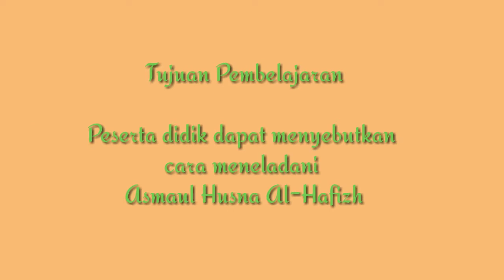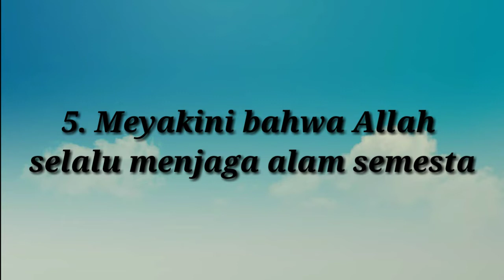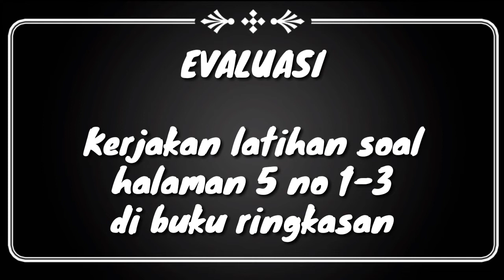Akidah Akhlak | Kelas 2 | Semester 1 | Cara Meneladani Asmaul Husna Al Hafizh